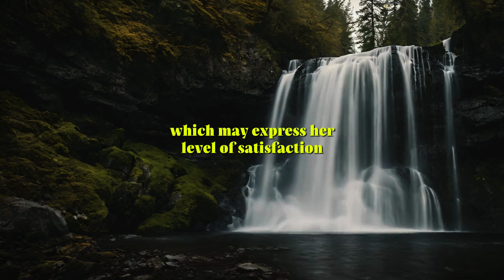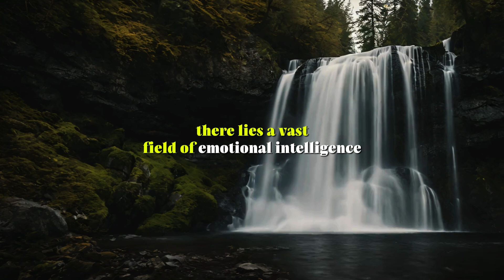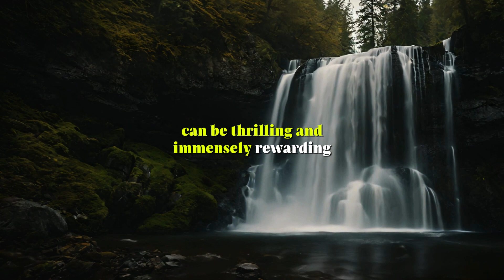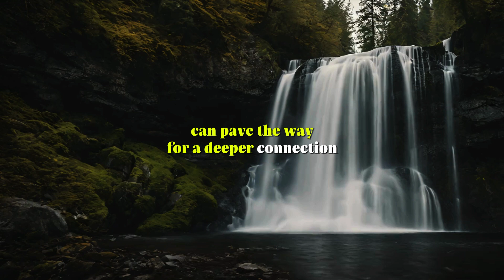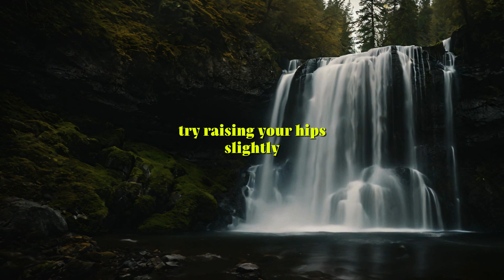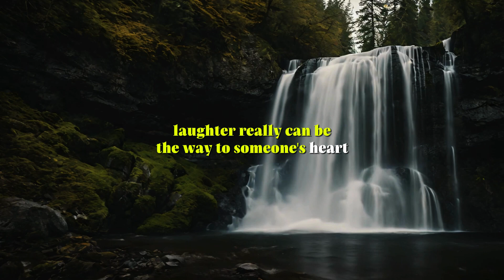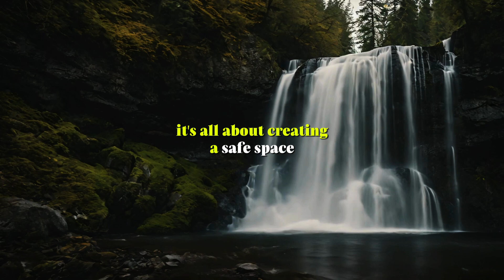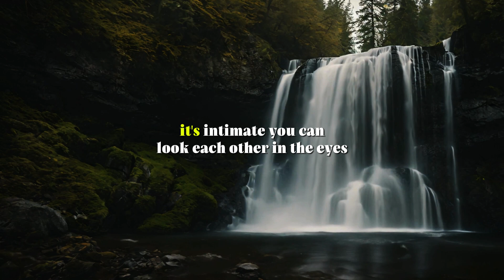OMG! These Psychology Facts About Human Behavior Will Blow Your Mind! #28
in this motivational video we talk about quotes about life. These quotes will change your life. These life lessons will help you.

Get ready to be astonished by 'OMG! These Psychology Facts About Human Behavior Will Blow Your Mind! #28' – a video that dives deep into the fascinating world of psychology and uncovers truths about human behavior that will leave you amazed. Whether you're a psychology enthusiast or just curious about what makes us tick, this video is packed with eye-opening insights and intriguing facts that you won't want to miss.

In this episode, we explore groundbreaking psychological theories and experiments that shed light on everyday behaviors, uncovering the science behind why we do what we do. From the mysteries of the human mind to the subtle influences that shape our decisions, emotions, and interactions, we've curated a collection of facts that are as thought-provoking as they are surprising.

Why do people behave differently in groups compared to when they're alone? What triggers our decision-making processes? How do our emotions influence our perception of the world? We answer these questions and more, bringing you psychology facts that are not only fascinating but also highly relevant to understanding the complexities of human behavior.

Perfect for psychology students, professionals, or anyone intrigued by the human psyche, this video combines scientific research with everyday observations to provide insights that can change the way you see yourself and others.

Dive into the comments to share your thoughts, experiences, or any psychology facts you find astonishing. Your engagement enriches our community and helps us bring more compelling content your way.